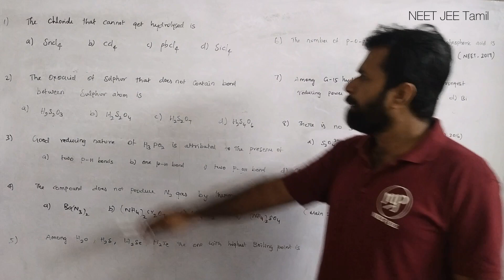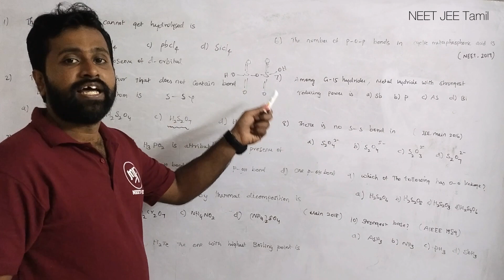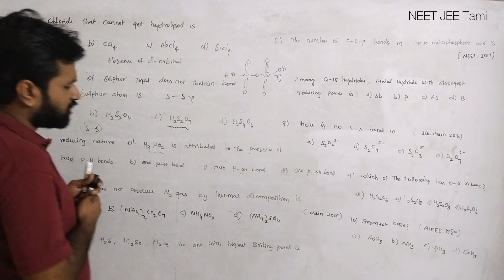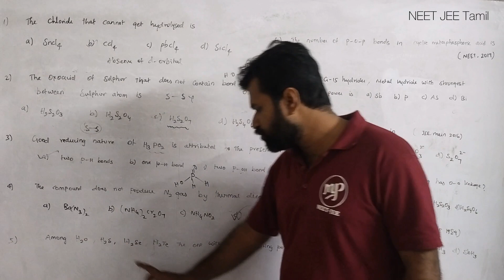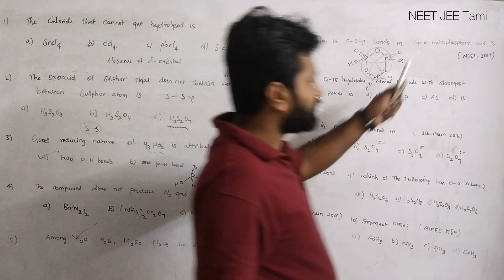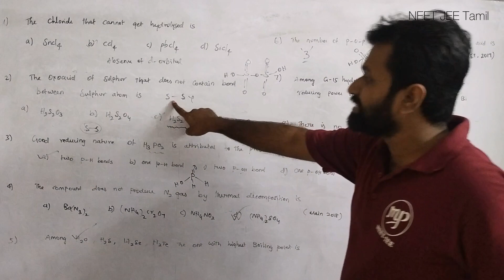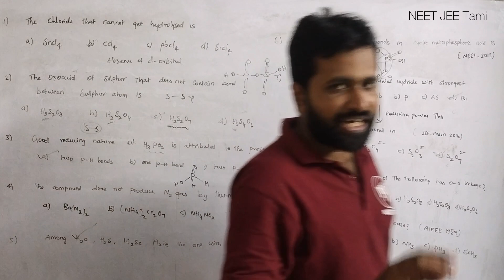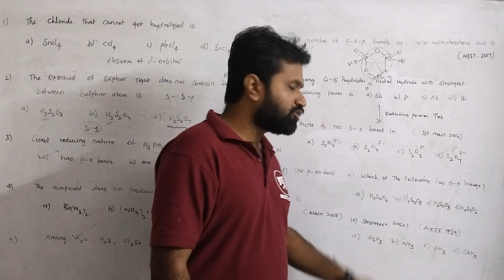1000 MCQ Series|Chemistry|NEET|JEE|Day 03|Tamil|Prithiv Sir#murugamp#neetjee#tamil#mcqseries